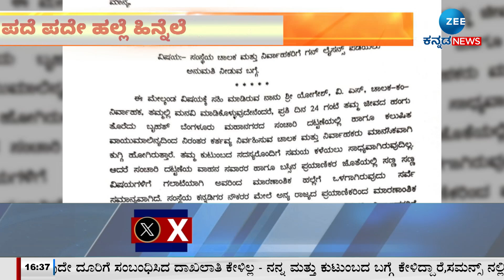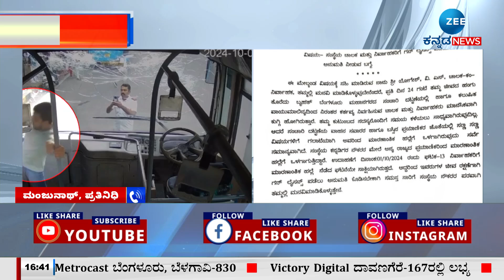BMTC | Drivers Reqwest For GUN | ಗನ್‌ ಲೈಸೆನ್ಸ್ ಅನುಮತಿಗೆ ಬಿಎಂಟಿಸಿ ಎಂಡಿಗೆ ಪತ್ರ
ಬಿಎಂಟಿಸಿ ಬಸ್‌ನಲ್ಲಿ ಪದೆ ಪದೇ ಹಲ್ಲೆ ಹಿನ್ನೆಲೆ
ಗನ್‌ ಲೈಸೆನ್ಸ್  ಅನುಮತಿಗೆ ಬಿಎಂಟಿಸಿ ಎಂಡಿಗೆ ಪತ್ರ
ಬಿಎಂಟಿಸಿ ಚಾಲಕ ನಿರ್ವಾಹಕರಿಗೆ ರಕ್ಷಣೆಗೆ ಮನವಿ
BMTC ಚಾಲಕರಿಂದ ಎಂಡಿ ಗೆ ಪತ್ರ ಬರೆದು ಮನವಿ
ಗನ್ ಲೈಸೆನ್ಸ್ ಪಡೆಯಲು ಅನುಮತಿ ನೀಡಿ ಎಂದು  ಪತ್ರ